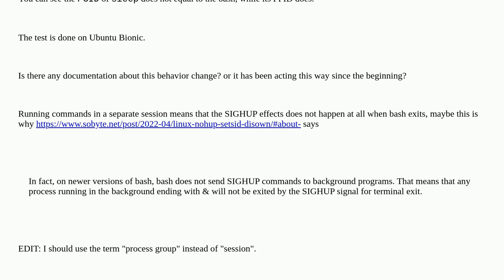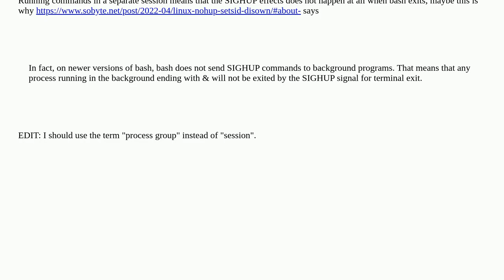Surprise: Interactive Bash runs commands in a separate Process Group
A special thanks goes out to the community

  bash session sighup